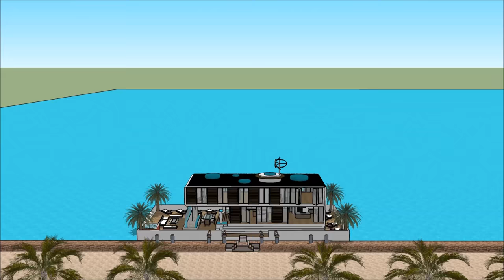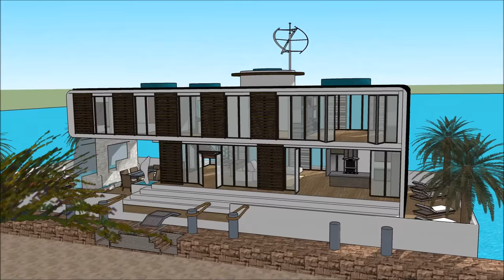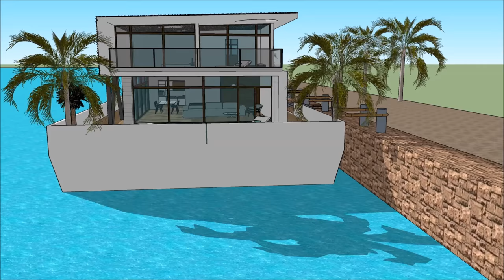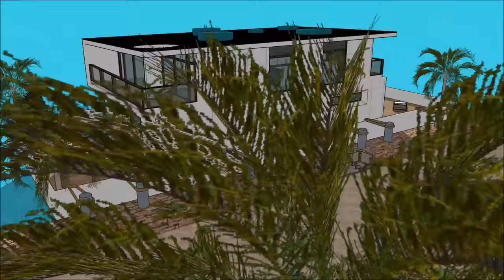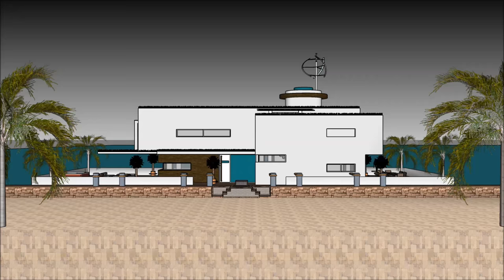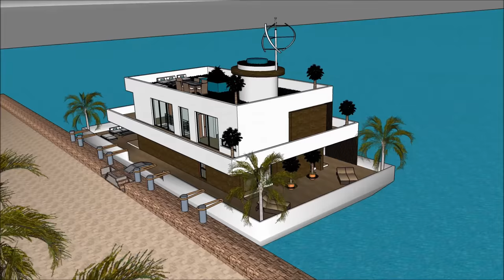Houseboats in Seattle Washington Baltimore Marina with high end living on the American waterfront on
The Houseboats in Seattle Washington Baltimore Marina with high end living on the American waterfront on is made to sustain quality of life:

The Houseboats in Seattle Washington Baltimore Marina with high end living on the American waterfront on includes an Extravagant Barge Design ready for the extravagant user to rent the barge Houseboat

The Houseboats in Seattle Washington Baltimore Marina with high end living on the American waterfront on has three level plans with basement underneath it, which consist all the facilities needed for the renter. The Houseboat Barge has a unique modern contemporary design with unique architectural features. It has its own lounge area with gorgeous view of the bay.